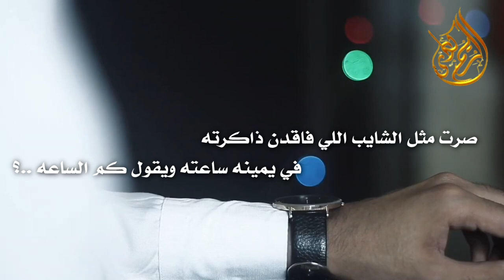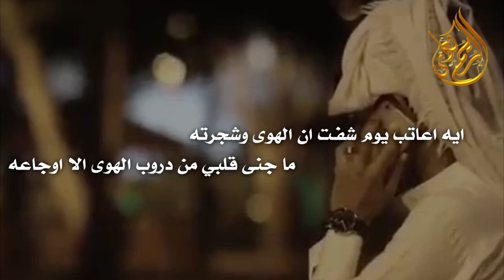شيلة / نفسي اللي كل ما يبدي نجم سامرته / كلمات الشاعر فهد الذهيبي - أداء هزاع المهلكي 2020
نفسي اللي كل ما يبدي نجم سامرته
لين يستهوي الغياب وينجـلي مطلاعـه

بسألك درب الهـوى يا نفس ليه اخـترته
ليه اخذتي ؟دور مؤلم..!! نفسي الملتاعه

عشت دور العاشق اللي دهشته حيرته
عقب ماهو في سما سقف الغرام لقاعه

بالمعاتب معك بحرق كرت واخـر كرتـه
لا تلوميني وانا صبري يطق اصباعه

ايه اعاتب يوم شفـت ان الهوى وشجرته
ما جنى قلبي من دروب الهوى الا اوجاعه

الهـوى شجرة متاعـب ماتجـود ثمـرته
كنها كف البخيل اللي خباث اطباعه

ايه اعاتـب والمعاتب شرهتـي قـدرته
عقب شفت ان الهوى شبره يعادل باعه

اسمعيني واري اسـرار الهـوى مقبرته
واتركي حالً "ن" تعيشينه يفل شراعه

الهوى في صفحة كتاب النـدم دثـرتـه
ماجرالي فيه خلاني اعاف انواعه

منه زرت اللي قبل سن الطفوله زرته
مرحلة عمر قضى يصعب لنا مرجاعه

بختصار الحال دهورته سبب دهورته
دهورت من هو تدهور واخلفت ميقاعه

صرت مثل الشايب اللي فاقدن ذاكرته
في يمينه ساعته..! ويقول كم الساعه ..؟

والسبب حبك يامن واصل سماه غبرته
مققيً عني ومعلن للجفا بـ الطاعه